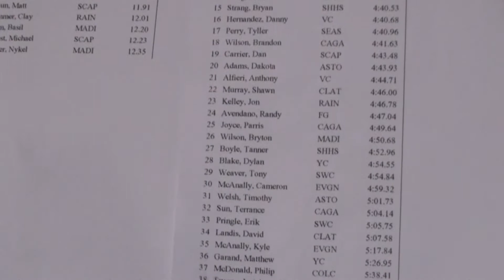Brett LC 1500 meter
Brett Willyard 1500m 3:59.58 Seaside High School
New Record